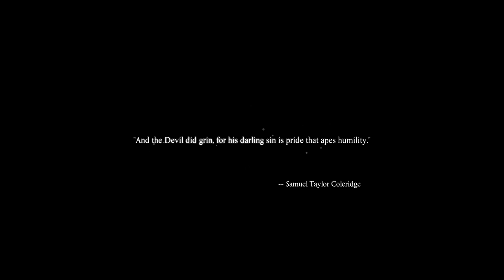Dead Rising 3 Walkthrough Final Part [Xbox One]